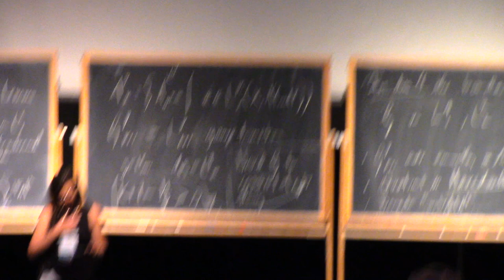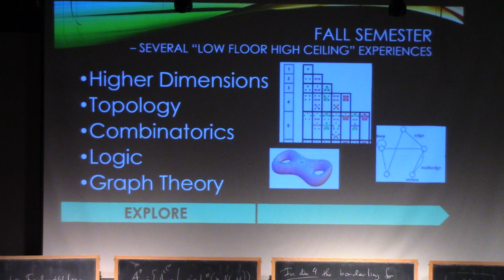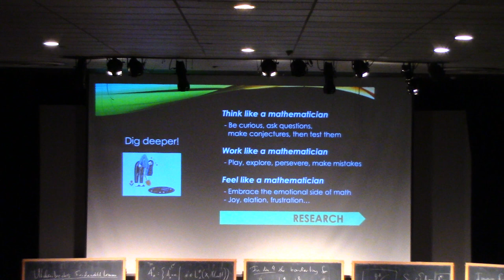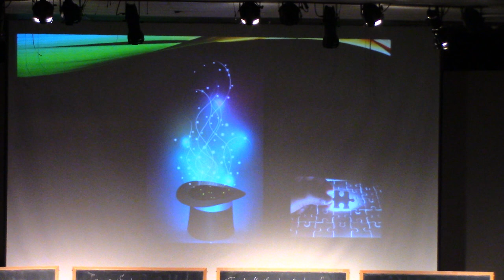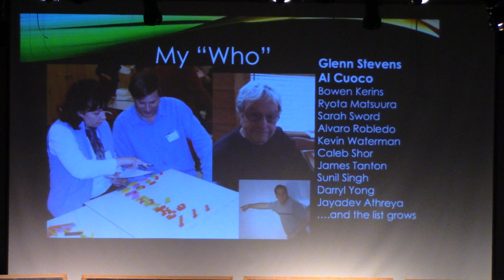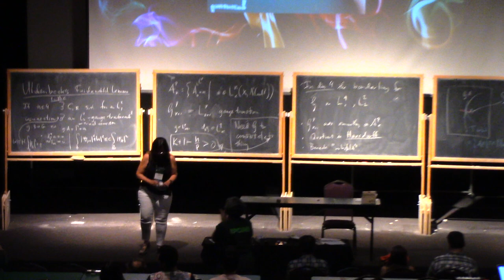Anne Paoletti, Research in Mathematics: A New Elective for High Schoolers | PCMI IGNITE! 2019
“What IGNITES Us?”. What makes mathematicians and mathematics educators passionate?
Join Anne Paoletti from the PCMI Teacher Leadership Program (PCMI | TLP) to hear "Research in Mathematics: A New Elective for High Schoolers".

Ignite presentations at the 29th annual PCMI Summer Session taking place June 30–July 20, 2019, at the Prospector Conference Center in Park City, Utah. The residential, three-week Summer Session is the flagship activity of the IAS | Park City Mathematics Institute (PCMI), an outreach program of the Institute for Advanced Study. The 2019 research theme is Quantum Field Theory and Manifold Invariants.